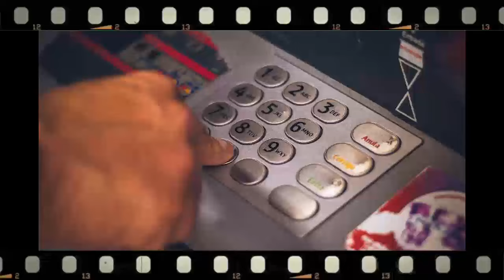🔴SP2D BANSOS 1 750 000 SUDAH TURUN update pkh bpnt tahap 2 pkh hari ini pkh bpnt